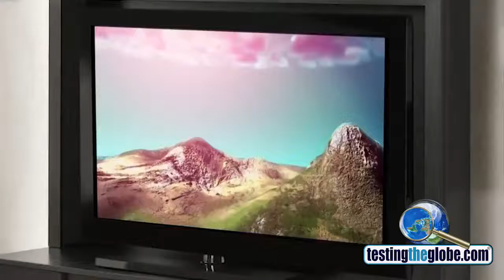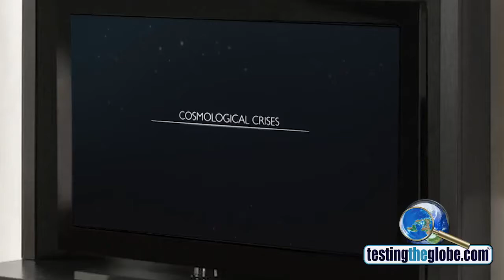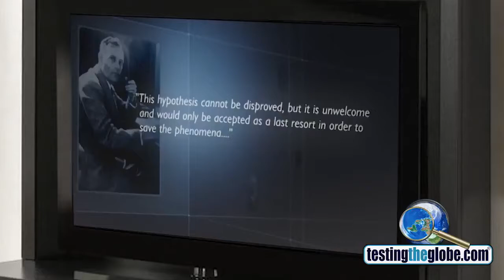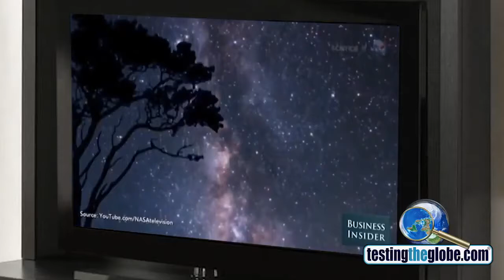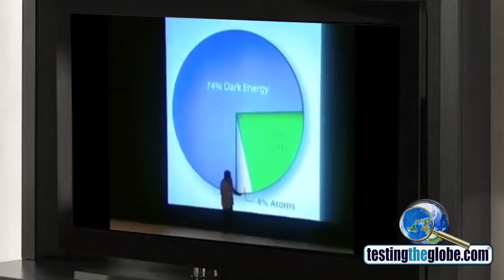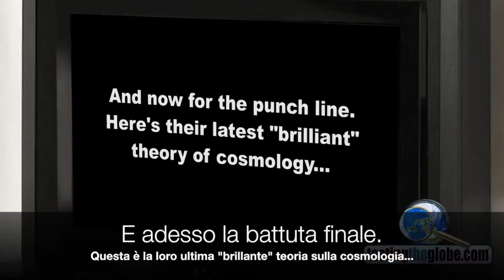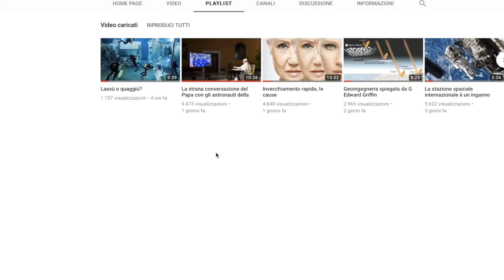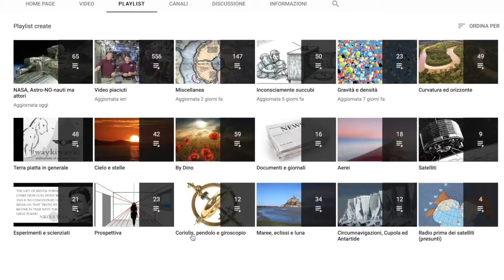IL NOCCIOLO DELLA MENZOGNA, LA SCIENZA MODERNA.